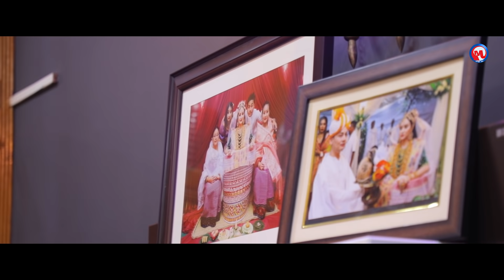BALA WEDDING TEASER OFFICIAL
NFM STUDIO

ANTI-PIRACY NOTICE :

This Content is copyright to MANIPUR MAMI. Any unauthorized upload, reproduction, redistribution of this content is strictly prohibited.

VIDEOGRAPHY : MOHON KANGLA,DK AKOIJAM,ROBART,HEMJIT,SUPERJIT
PHOTOGRAPHY : SUSHIL TENZ,BISHO NINGTHOUJA,
DRONE :ABUNG APAIBI,BK PAONAM
TRANSPORTATION : NAOBI LAISHRAM
EDITOR : AJIT NINGTHOUJA,HEMJIT LAI,SUPERJIT,LANDLE,BIDYANANDA
POST PRODUCTION : NFM STUDIO SAGOLBAND.